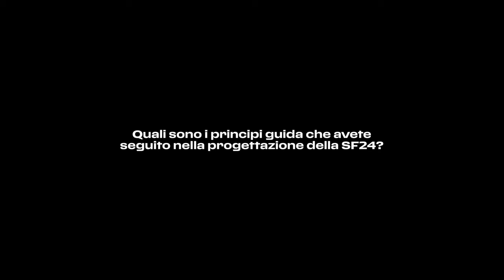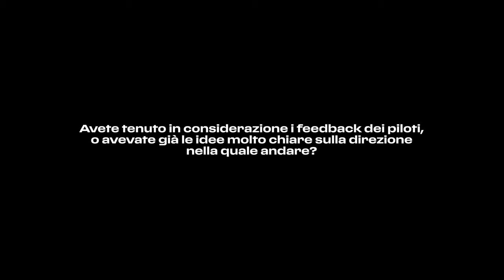I segreti dietro lo sviluppo della Ferrari SF-24 - F1 2024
Enrico Cardile spiega tutto quello su cui si è lavorato nella progettazione della nuova Ferrari SF-24 presentata a Maranello che competerà per la stagione F1 2024

Video: Ferrari